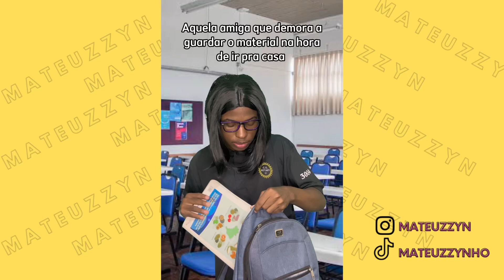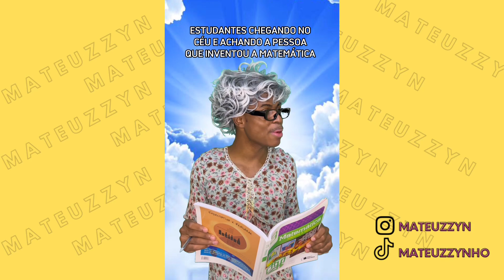Melhores momentos das meninas do terceirão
SIGA NO TIK TIK @mateuzzynho
E Instagram @Mateuzzyn